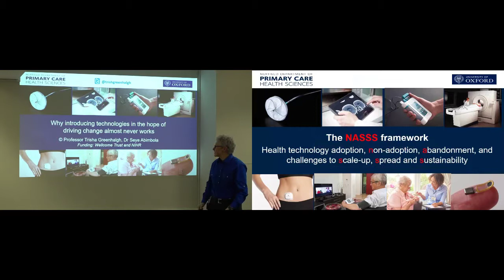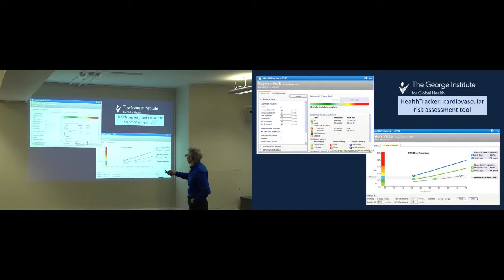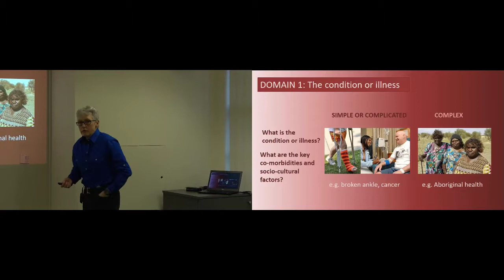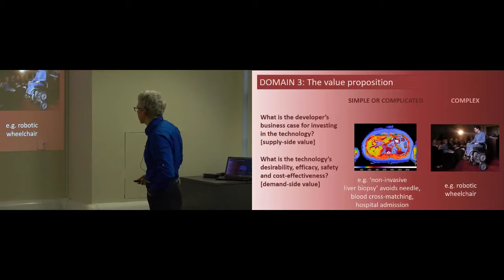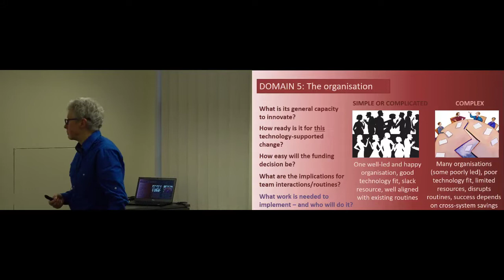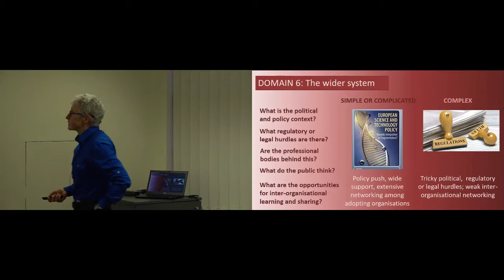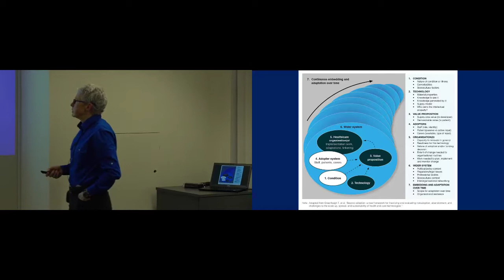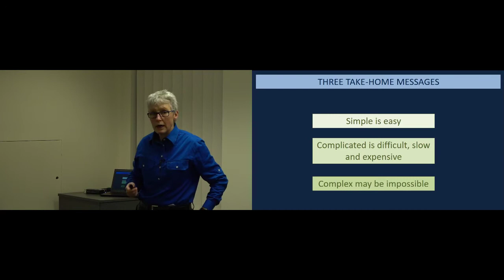Technology as change agent? by Prof Trish Greenhalgh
Why introducing technologies in the hope of driving change almost never works. (recorded as part of the GeorgeSeminars series on Wednesday 13 February 2019 at The George Institute for Global Health at the University of Oxford.)

This talk presents a new evidence-based, theory-informed, and pragmatic framework which was developed to help predict and evaluate the success of technology-supported health or social care programmes. The final nonadoption, abandonment, scale-up, spread, and sustainability (NASSS) framework is based on a systematic literature review and an extensive empirical dataset including more than 400 hours of ethnographic observation, 165 semi-structured interviews and 200 documents.

Findings indicate that technology rarely if ever ‘drives’ change (in the deterministic, plug-and-play sense). Rather, technologies should be conceptualised as components of complex systems that are unstable, dynamically changing and (to some extent) unpredictable.

Achieving widespread, sustainable change requires ongoing effort and resource at many levels and attention to the overall narrative (the ‘organising vision’ for the technology). Because (and to the extent that) the system is complex, the success of a change effort will depend on human agents (champions, change agents, street-level bureaucrats, expert patients, technical trouble-shooters) to keep the show on the road despite multiple contingencies and unforeseen events. Written reports of technology projects (whether “successes” or “failures”) should seek to capture and celebrate this human element – and policymakers should ensure that they acknowledge, value and resource the hidden human work on which “technological” innovation depends.

Trish Greenhalgh, Professor of Primary Care Health Sciences at the University of Oxford, is an internationally recognised academic in primary health care and trained as a GP. As co-Director of the Interdisciplinary Research in Health Sciences (IRIHS) unit, Trish leads a programme of research at the interface between social sciences and medicine, with strong emphasis on the organisation and delivery of services. Her research seeks to celebrate and retain the traditional and humanistic aspects of medicine while also embracing the unparalleled opportunities of contemporary science and technology to improve health outcomes and relieve suffering. Trish is also Distinguished Fellow at The George Institute for Global Health.